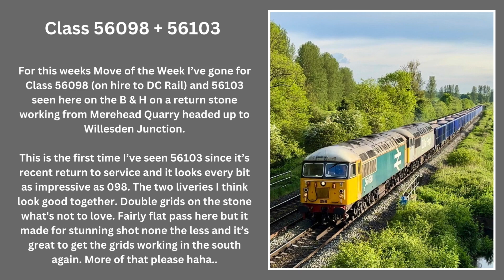Move of the Week Eps 88 (Week comm 11/05/2024) ft Class 56098 + 56103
Hello and welcome to MCT Trains 🚂 For this weeks Move of the Week I've gone for Class 56098 + 56103 seen here on the B and H working the Merehead stone train for DC Rail. A really classic pair these two are and it's so good to have them working together. Great loco's, great scenery and a great sight making it a superb Move of the Week 👍

I do hope you like this video. If you're new to the channel, do please consider hitting the subscribe button, that would be great 😊 Thank you so much for watching and I'll see you on the next video. All the very best, Matt.